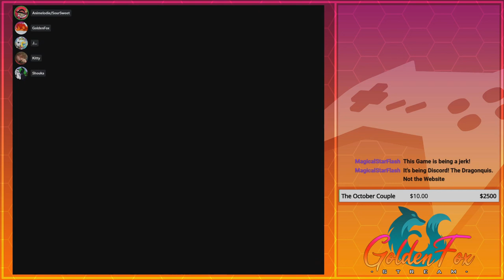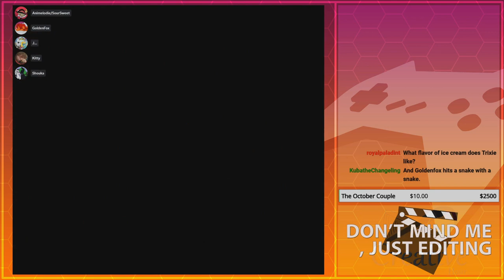Had Enough Shenanigans! | GoldenFox Plays My Little Pony All-Stars Pt. 7